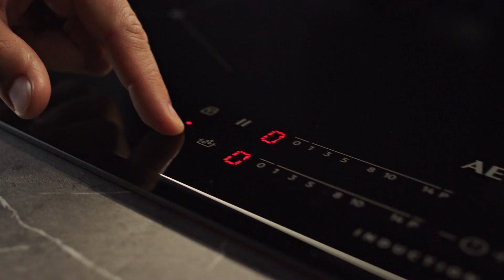SilenceTech AEG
Pokročilá technologie navržená pro nerušené vaření snižuje úroveň hluku odsavače par na nejnižší možnou hranici.